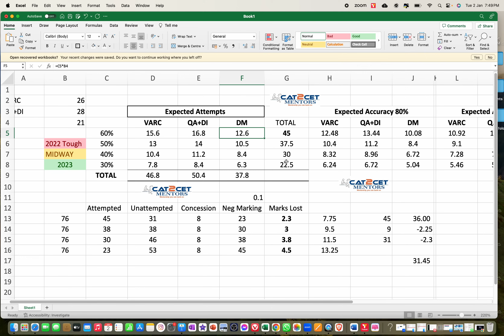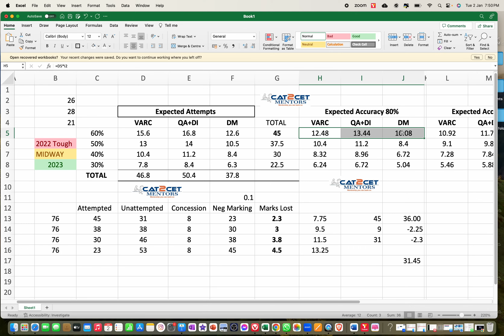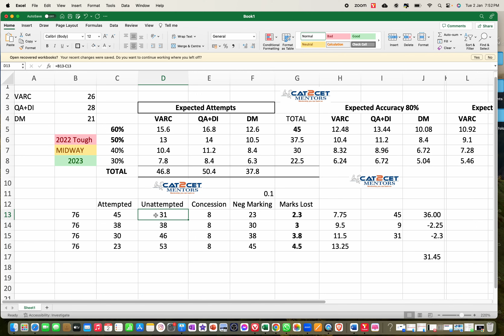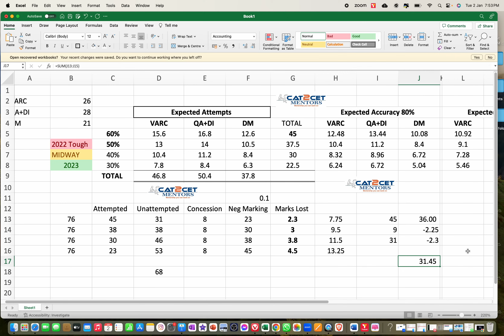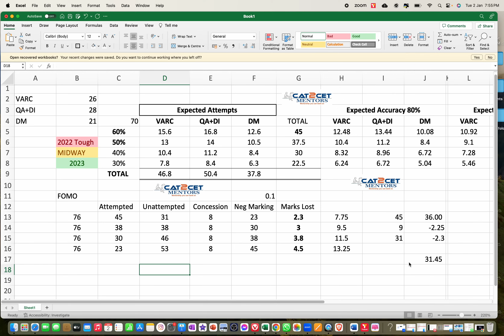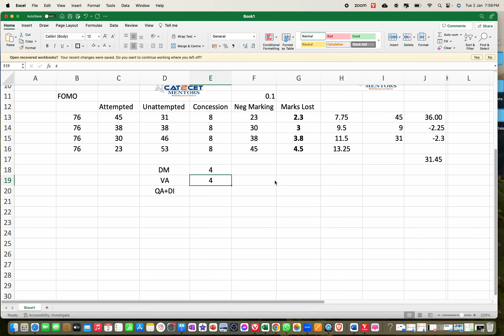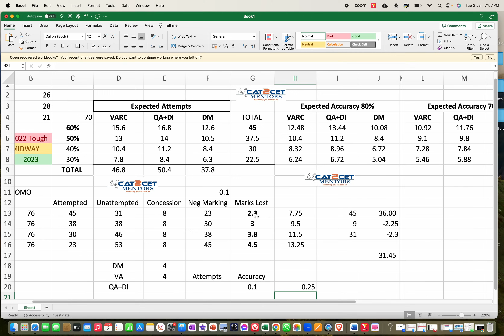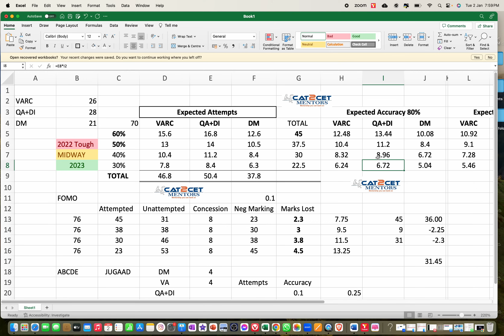XAT Tukka Strategy | Which Topics to be Left in the Paper | How to deal with Negative Marking in XAT